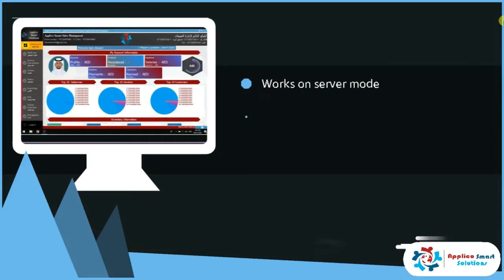برنامج لادارة محلات التجارية المبيعات والمخازن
مطور برنامج شكرا أحمد اسد
تحميل البرنامج
موصفات عالي جودة